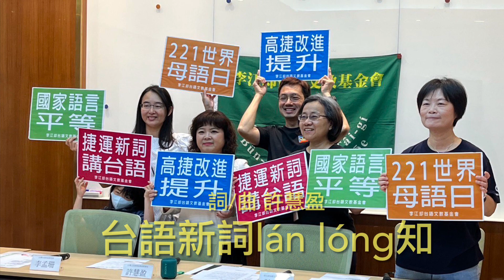台語新詞lán lóng知 詞/曲：許慧盈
歡迎捐款贊助　李江却台語文教基金會　（捐款可抵稅，匯款後請通知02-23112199）
郵政劃撥：19021486
戶名：財團法人李江却台語文教基金會
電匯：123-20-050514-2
華南銀行士林分行活儲